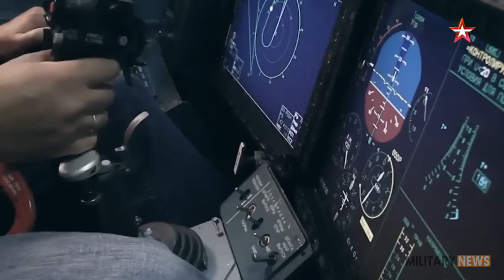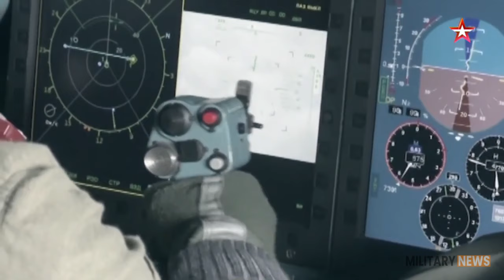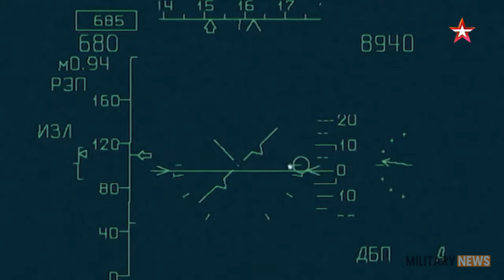NATO on Alert: Inside the Production Process of the Su-57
NATO is on alert due to the advanced capabilities of the Su-57, Russia's cutting-edge stealth fighter jet. Equipped with state-of-the-art technology, powerful engines, and stealth features, the Su-57 poses a significant challenge to Western air superiority. Its production and assembly process showcases Russia’s growing military power, raising concerns within NATO about its potential to shift the balance of aerial combat capabilities in future conflicts.